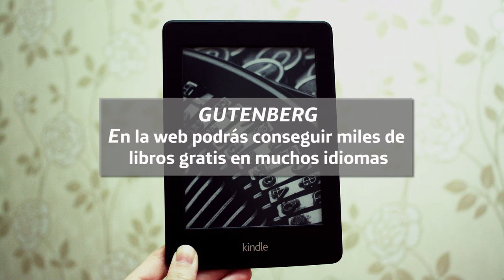Dónde descargar libros gratis y de forma legal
Si te acabas de comprar un e-reader y quieres llenarlo de todo tipo de cosas para leer, te recomendamos estos sitios web donde descargar libros de forma gratuita.

Fuente:
Pixabay.com